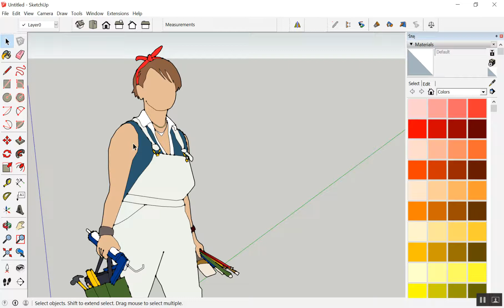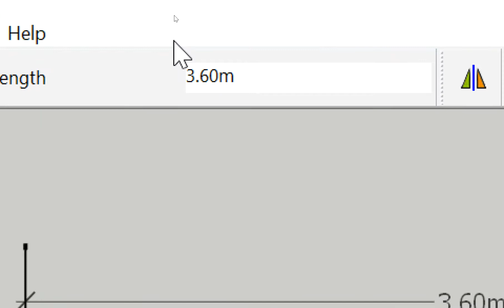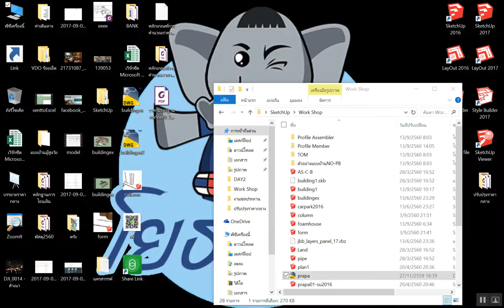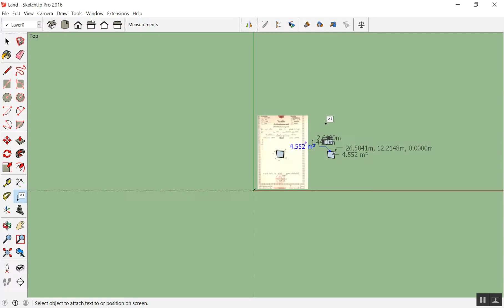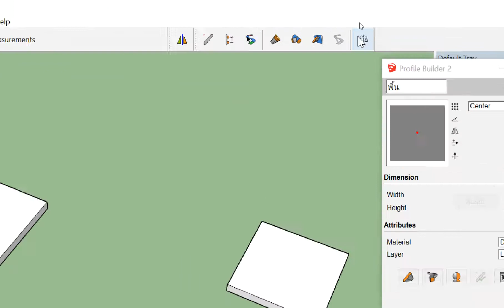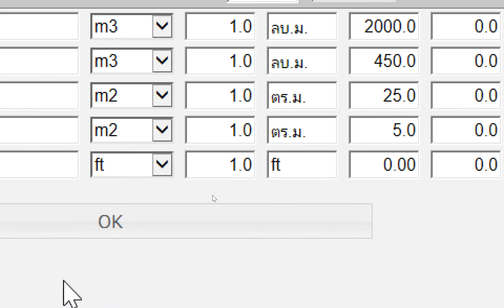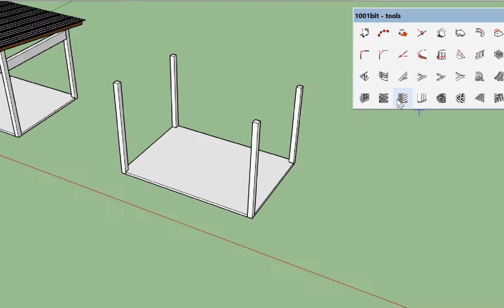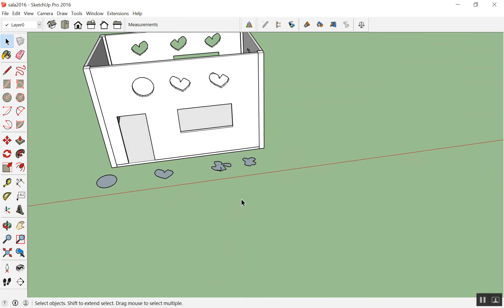SketchUp+Profile Builder เขียนแบบ3D+ประมาณราคา จ.นครสวรรค์ วันที่ 2/3 ตอนที่ 3/4